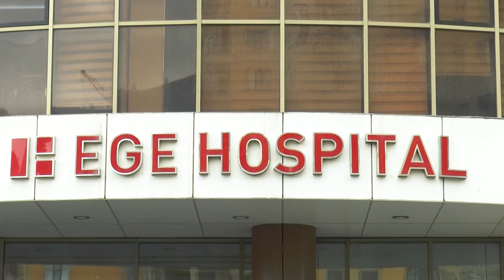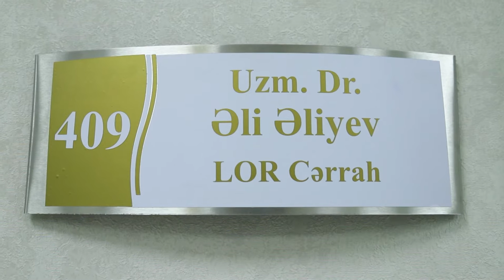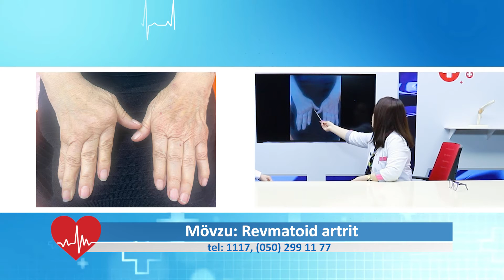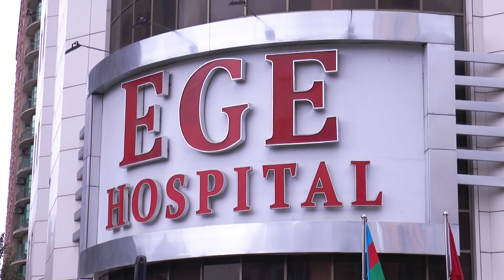Revmatoid artritin əlamətləri hansılardır və diaqnozu necə qoyulur?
Revmatoid artritin əlamətləri hansılardır və diaqnozu necə qoyulur? Bu xəstəlik zamanı hansı pataloji dəyişkiliklər müşahidə oluna bilər? Ege Hospitalın revmatoloqu Dr. Aynurə İsmayılova danışacaq!